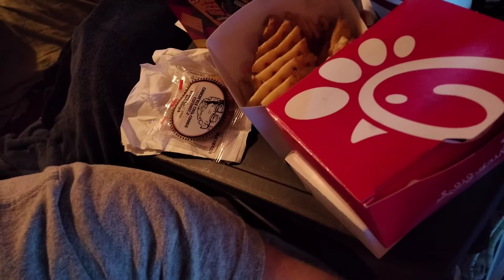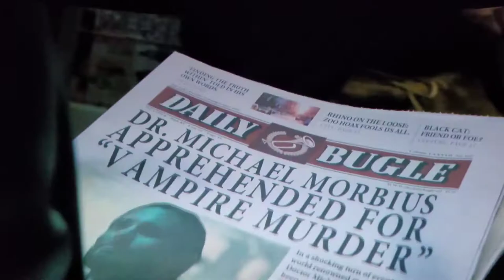Spider-Man No Way Home on our 5 month anniversary celebration ❤ ( Gets Crazy) 🕸🤯🥳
We Went to go see spider-man no way home for our anniversary NO SPOILERS in this video just theater reactions and our reactions to this epic movie !